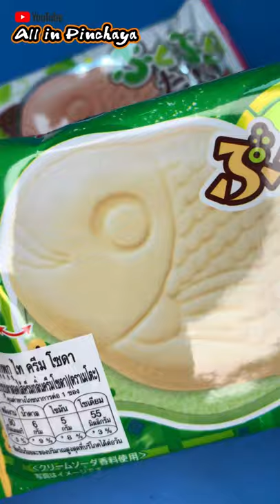Unboxing Review | Pukupuku Tai Ichigo Meito from Japan | ASMR | เวเฟอร์รูปปลา จากญี่ปุ่น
Meito Puku Puku tai fish shaped wafer - chocolate, Strawberry, Cream Soda

Purchased from B2S store, Central Wetgate branch.